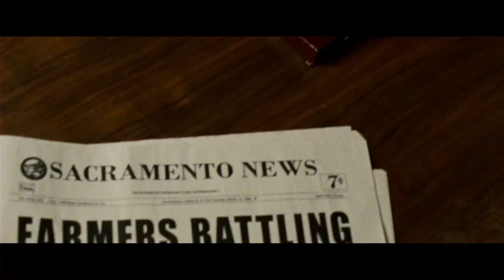Cesar Chavez Movie Trailer 1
Chronicling the birth of a modern American movement, Cesar Chavez tells the story of the famed civil rights leader and labor organizer torn between his duties as a husband and father and his commitment to securing a living wage for farm workers. Passionate but soft-spoken, Chavez embraced non-violence as he battled greed and prejudice in his struggle to bring dignity to people. Chavez inspired millions of Americans from all walks of life who never worked on a farm to fight for social justice. His triumphant journey is a remarkable testament to the power of one individual's ability to change the world.